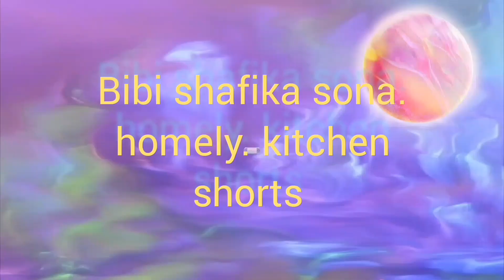#. Custard. Apple.s. # see.viewers.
See. viewers please our video.
    #.   Casted.  Apple #   (Sita.   Palam).

we. bringing. this.fruits..    viewers. very nice pics.
tasty healthy.    fruits. We. purchase.   it.    1. k.g.

A100..R.s.    3.pice.of.  fruits. are.  1.k.g.      we.
bringing. rea. fruits.    strog.   in. box. 3 days.
after   ready.to.   eating.         wow super.
very. sweet.            ok.

#  Bibi shafika sona homely kitchen shorts #, .